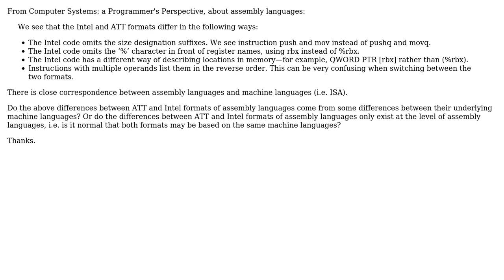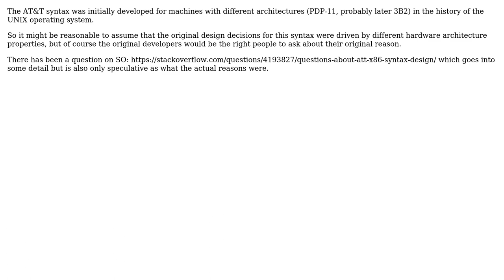Do differences between ATT and Intel formats of assembly languages come from differences between...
Software Engineering: Do differences between ATT and Intel formats of assembly languages come from differences between their underlying machine languages?

With thanks & praise to God, and with thanks to the many people who have made this project possible! | Content (except music & images) licensed under CC BY-SA | Music | Images & others | With thanks to user Tim user Jorg W Mittag user Hans-Martin Mosner and the Stack Exchange Network Trademarks are property of their respective owners. You are responsible for your own actions.